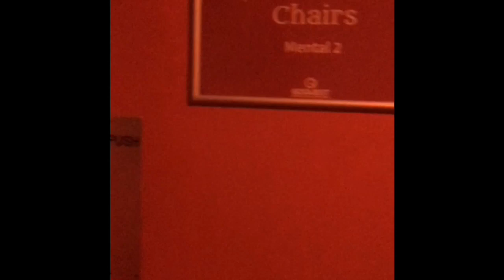Ty Go Quest Trip